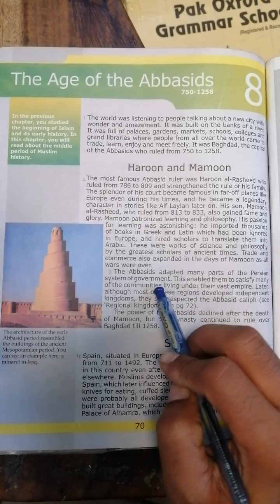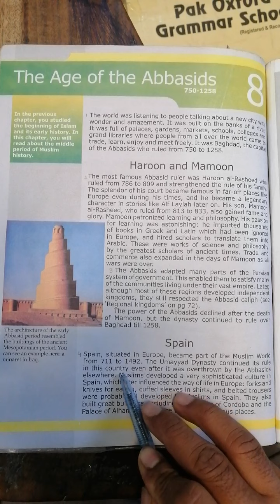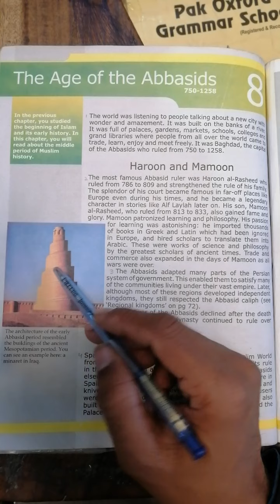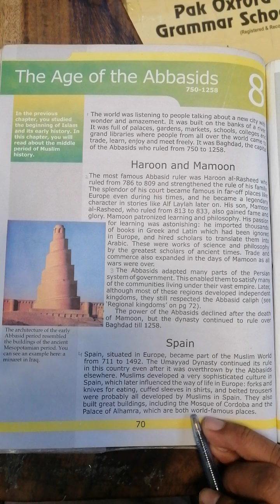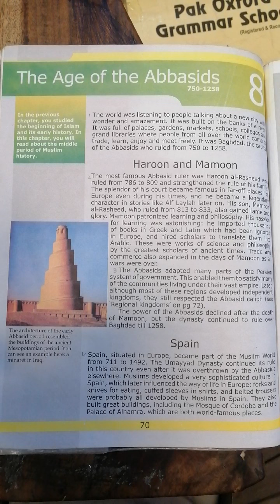video # 19s st 7